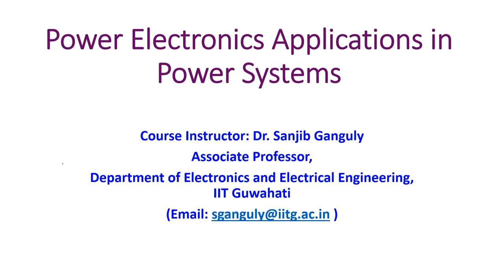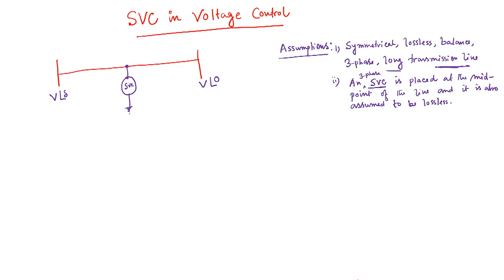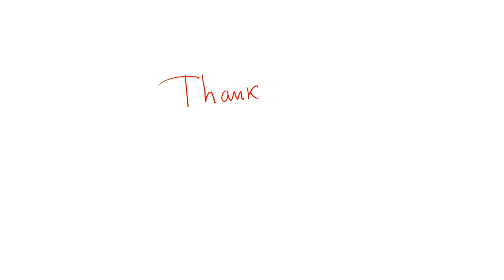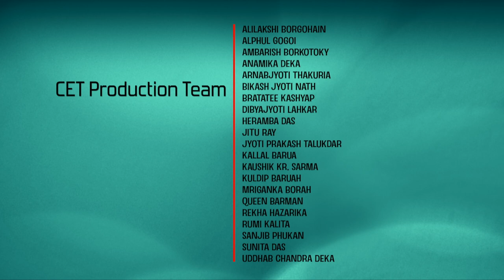Lec 25: SVC in voltage control of power systems: Modelling